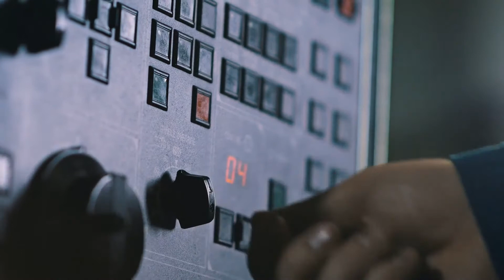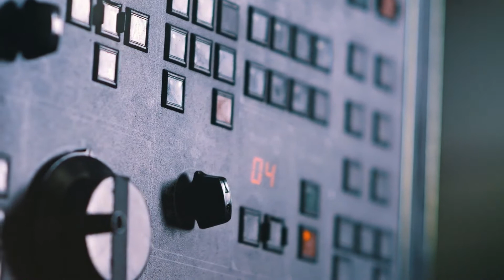Do I Need Workers Comp Insurance If I Have 1099 Employees in Klamath Falls, Oregon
Klamath Falls is a city in Klamath County in the state of Oregon with an estimated population of 21,536. There are a number of cases when individuals have been seriously injured while performing their job. Rather than just silently bear the injuries and not do anything about it, it is advisable to take action and get compensated for your sufferings. Since these are injuries that arise from the work place, your employer can honor your claim using the worker’s compensation insurance policy.